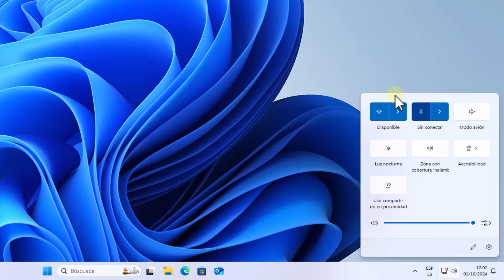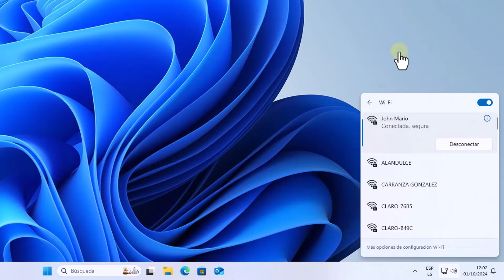CONECTAR a WIFI Windows 11 ✅🛜✅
Solvetic Videotutoriales! ▶️🔻 🔻 ¡Hola a todos! Bienvenidos a otro video de Solvetic, donde siempre te traemos soluciones prácticas y sencillas. Hoy te vamos a mostrar cómo **conectar tu laptop o PC a una red WiFi en Windows 11**. Si acabas de configurar tu dispositivo o quieres conectarte a una nueva red, te explicaremos paso a paso cómo hacerlo.

Primero, asegúrate de que el WiFi esté activado. Haz clic en el icono de red en la barra de tareas, selecciona la red WiFi a la que deseas conectarte y luego ingresa la contraseña si es necesario. Una vez conectada, Windows 11 recordará esta red para futuras conexiones.

Si tienes alguna duda o necesitas más ayuda, déjanos un comentario. ¡Vamos a empezar!